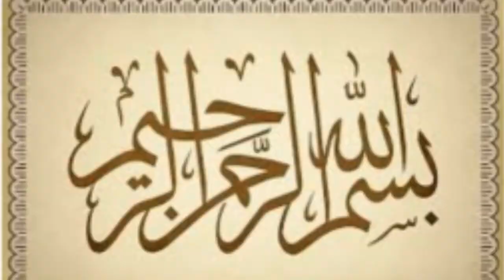Suji ka Khalwa recipe in Urdu and Hindi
Assalam o alaikum
MERI ye recipe suji ka Khalwa ki recipe
shukriya